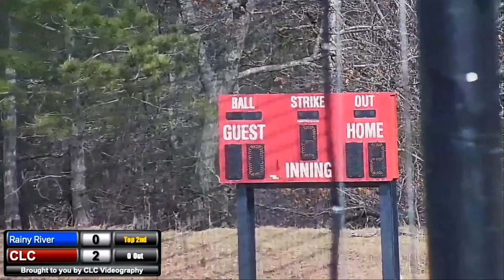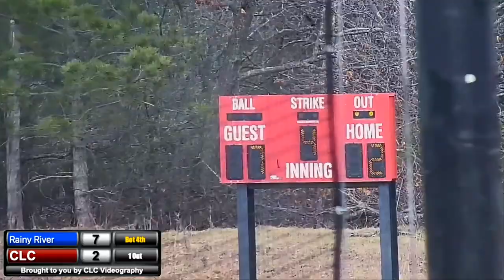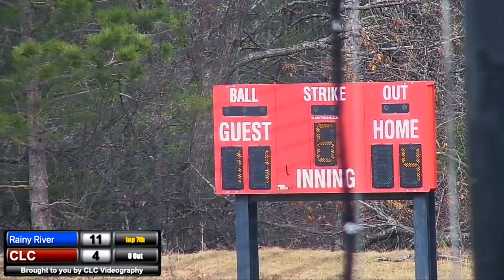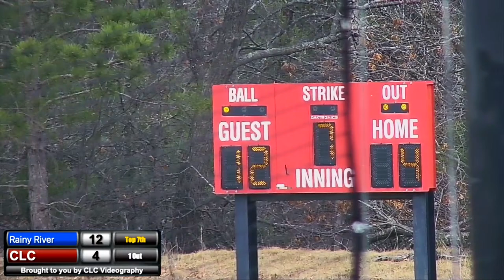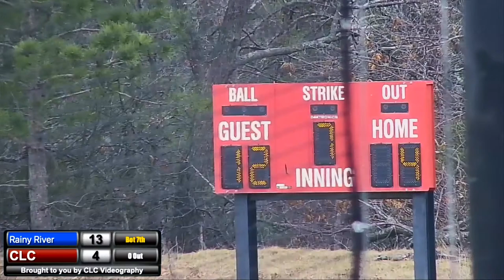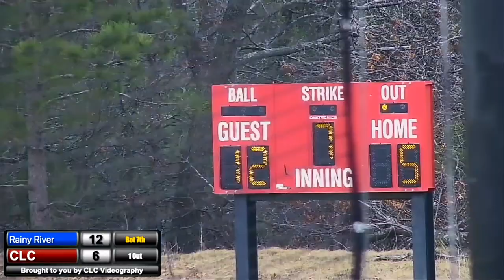CLC Baseball vs. Minnesota North College-Rainy River 4/15/2024